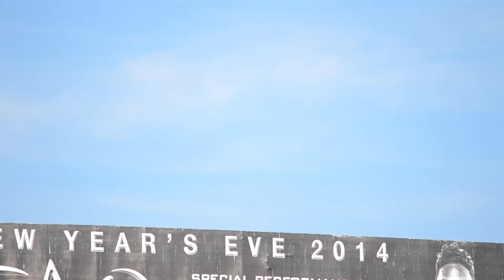EVA Airways Boeing 777-300ER [B-16701] (Star Alliance Livery) Landing At LAX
My first time catching this bird!
Delivered- 7/27/05